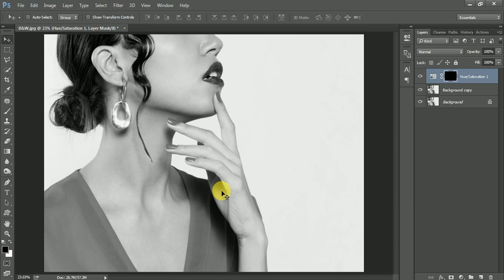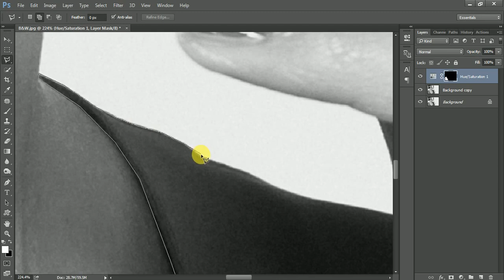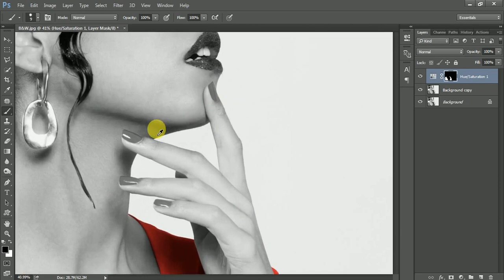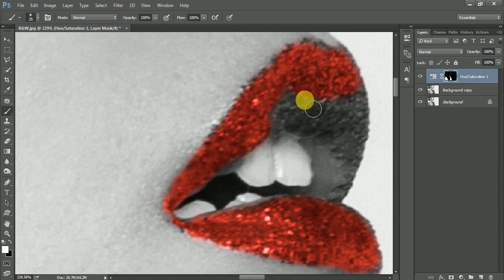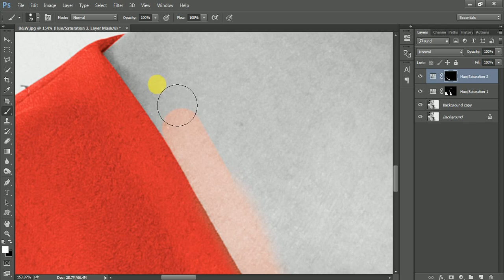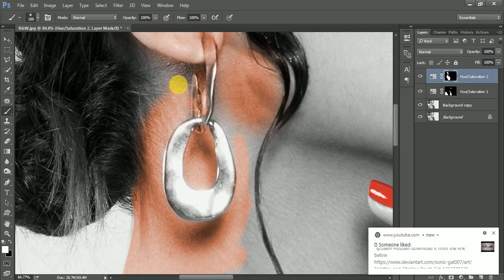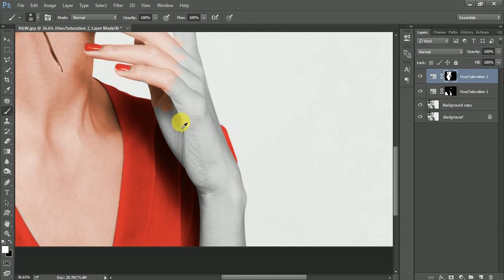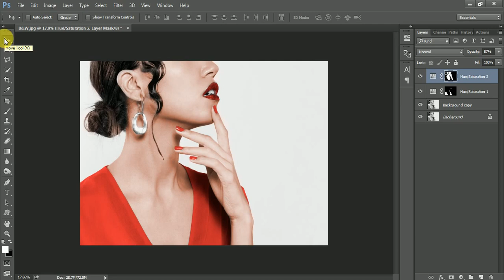How to Colorized Black and White Images in Photoshop Tutorial in Hindi/Urdu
Subscribe my Channel for more upcoming stuff.In this video i will show you that how you can add colors into yours black and white photographs please watch this video till end that you can learn alot.

Thanks !